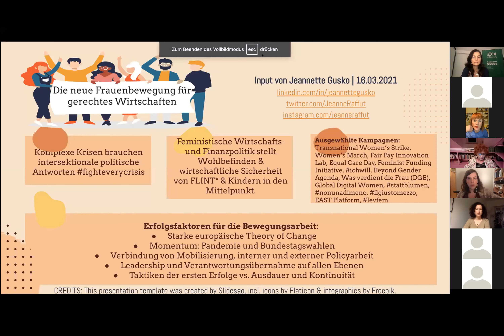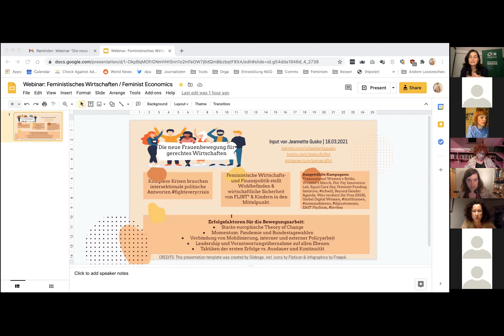Il nuovo movimento delle donne per un’economia equa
Come possiamo garantire che le donne siano equamente rappresentate e considerate nella vita economica?

Come possiamo dimostrare che l’economia non è neutrale rispetto al genere, ma si basa su stereotipi  su una divisione del lavoro e dei settori legata al genere, che deve essere affrontata attivamente per superare la crisi?

In questo webinar italo-tedesco discuteremo di come possiamo organizzare le donne sia in Italia che in Germania per creare un movimento comune europeo che guardi all’economia con un’occhio femminista e al femminismo con un’occhio economica.

+ Linda Laura Sabbadini, presidente W20, direttrice centrale dell’Istituto Italiano di Statistica ISTAT, attivista di “Half of it – Donne per la salvezza”.

Dal 2012 al 2017 ha diretto la comunicazione e la campagna tedesca, così come il marchio globale presso la piattaforma per le campagne Change.org. Dal 2019, Jeannette è portavoce della rete 3te Generation Ostdeutschland.

+ Sarah Malnerich, influencer, fa parte del duo Instagram “Mammadimerda” con 60.000 follower; attivista del movimento femminista  “Il giusto mezzo”.

+ Sonja Lehnert, blogger e co-fondatrice di “Eltern rechnen ab” (“I genitori fanno i conti”)